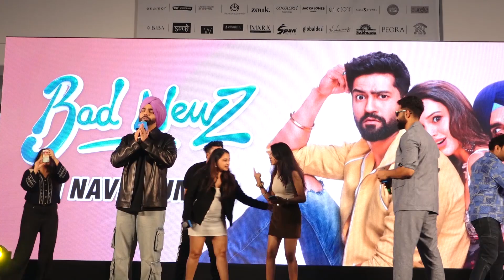Vicky Kaushal & Ammy Virk Present At Seawoods Mall For Promoting Their Upcoming Movie Bad Newz